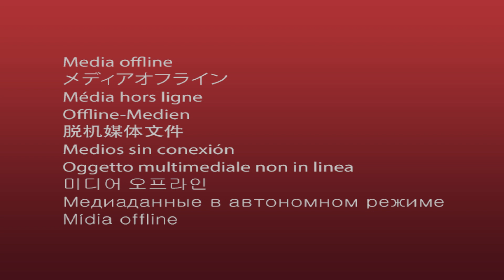10 MARLA RESIDENTIAL PLOT FOR SALE IN PHASE 4 BAHRIA ORCHARD LAHORE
Developed 10 Marla Residential Plot For Sale In Bahria Orchard Phase 4.
- Very Hot Location On Ground Plot For Sale Near Rose Garden Near Cinema.
- Near School Near Night Safari Park Near Kid Star Park Near Gym Near Commercial Area Near Masjid.
- Bahria Orchard Phase 4 Location Raiwind Main Road Other Society
- Bahria Orchard 4000 Sq. Feet Front LDA Approved.